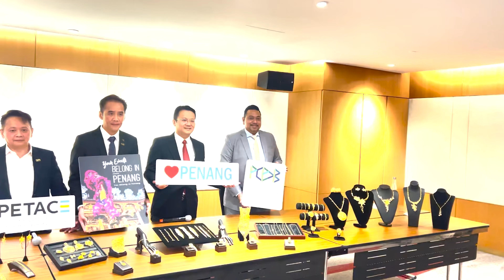P.W Gold and Silver Trade Fair 2023: Showcasing Penang's Jewellery Industry and Cultural Heritage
The Province Wellesley Gold & Silver Ornament Merchants Association (PWGS) is pleased to announce the PWGS Trade Fair 2023, set to take place from 9-11 June 2023, at the Setia SPICE Convention Centre. The event promises to be a spectacular showcase of Penang's gold and jewellery industry and its unique culture, traditions, and craftsmanship.

The PWGS Trade Fair 2023 will feature 100 exhibitors and is expected to draw 10,000 visitors from across Malaysia. This event is a great opportunity for the local gold and jewellery industry to promote togetherness and teamwork, and to showcase their strength on the world stage.